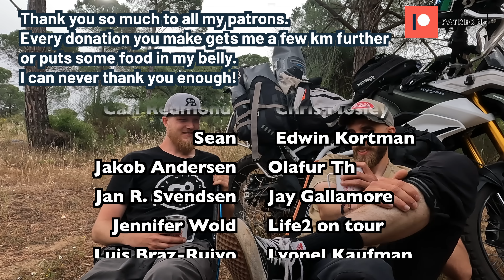E69: Goodbye Jonathan. The end of a chapter.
Today Jonathan is leaving, so we figured we'd have a chat and reminisce a bit and talk about our experiences over the last months.

Find the good - Sarah the Illstrumentalist